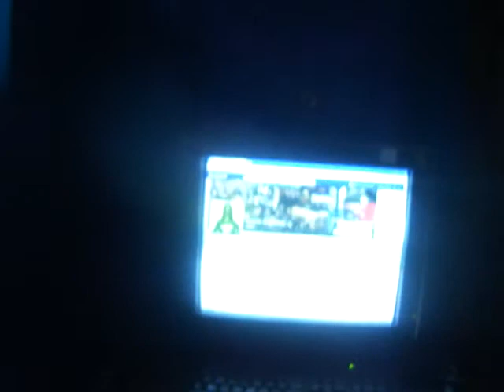Minicanal (Ondas do Rádio)